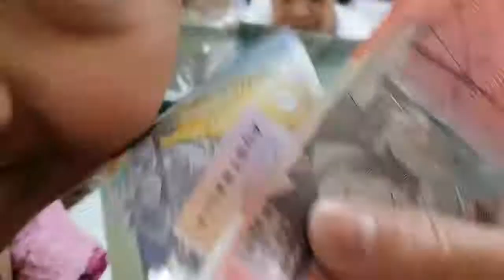YUMMY PORK ROLLS Winter Dinner